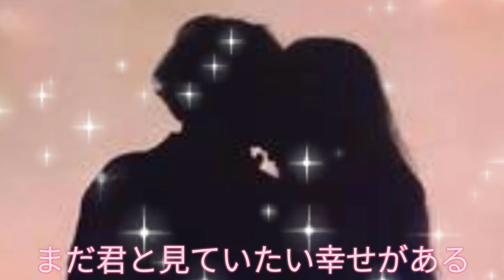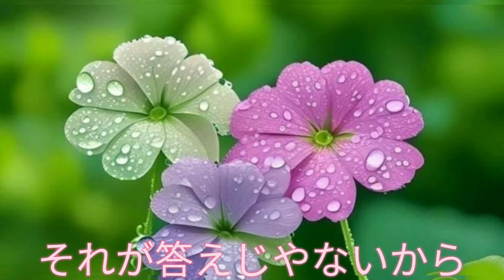さようならの雨上がり辰巳ゆうと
さようならの雨上がり
辰巳ゆうと